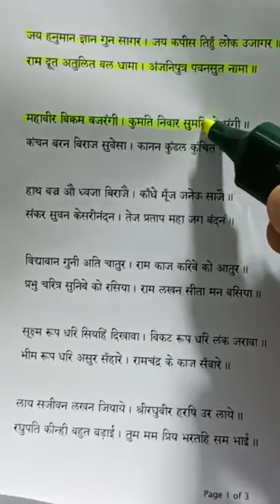jay hanuman chalice